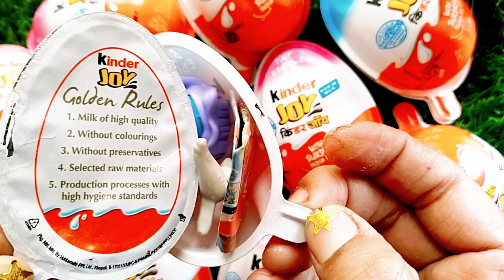Kinder Joy Chocolate with Surprise, ASMR